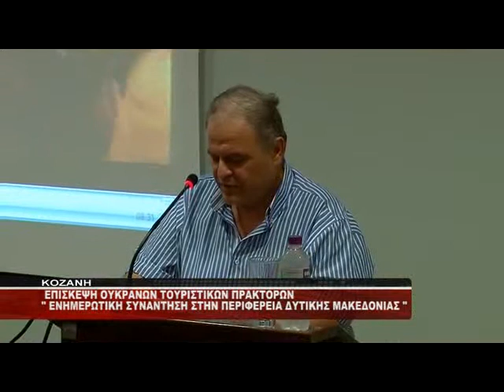ΠΕΡΙΦΕΡΕΙΑ ΣΥΝΑΝΤΗΣΗ ΟΥΚΡΑΝΩΝ ΤΟΥΡΙΣΤΙΚΩΝ ΠΡΑΚΤΟΡΩΝ